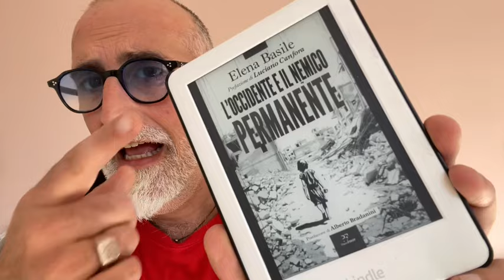IL LIBRO “BOICOTTATO” DI ELENA BASILE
Elena Basile, ex ambasciatrice salita alle cronache per le sue posizioni non allineate, conquista le classifiche di vendita con un libro, “L’Occidente e il Nemico Permanente”, che il mainstream cerca di ignorare